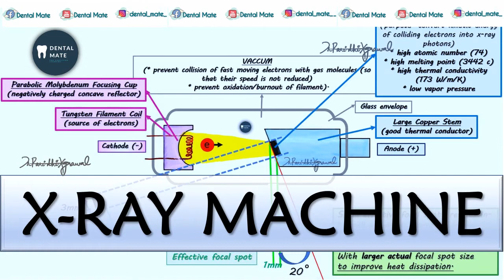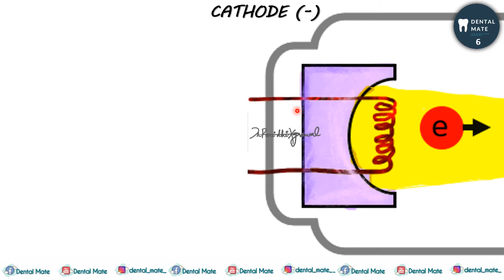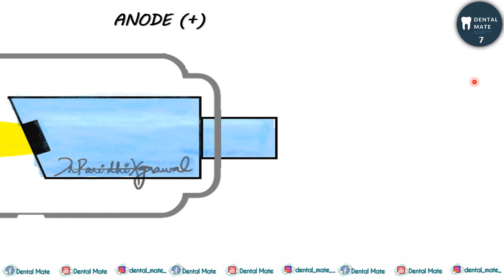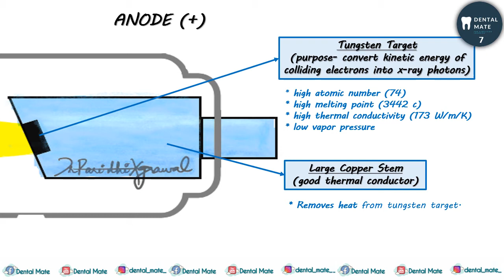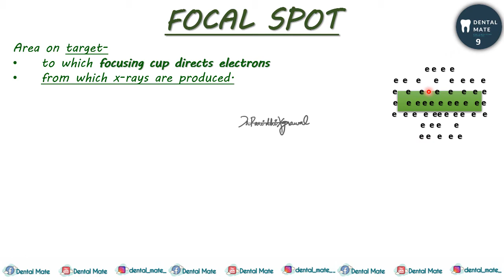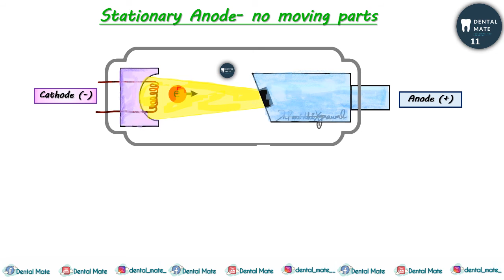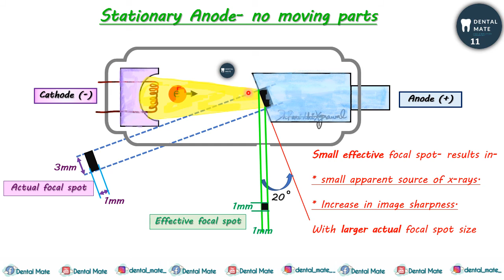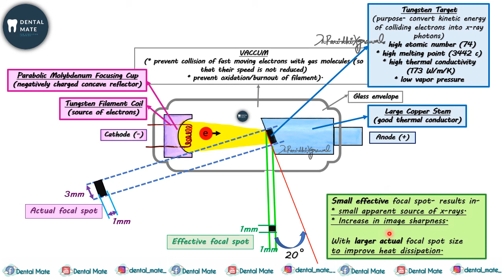X-ray Machine | Actual focal spot | Effective focal spot | Anode | Cathode | Dr Paridhi Agrawal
This video covers each detail about x-ray machine. Watch this simplified explanation and learn more.